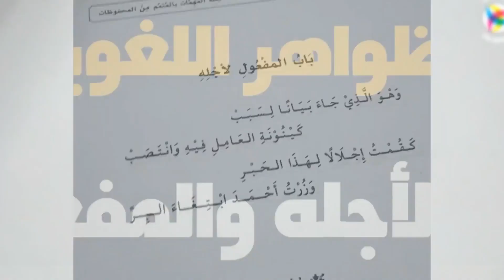1AM || الظواهر اللغوية المفعول لأجله والمفعول معه || أ. محمد لعبودي - لغة عربية